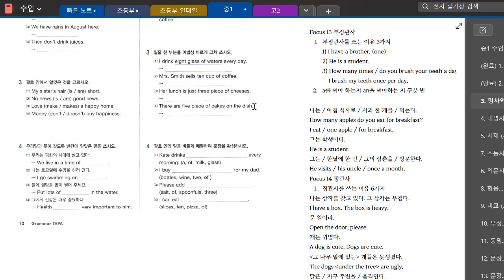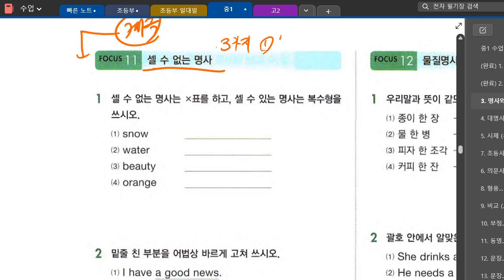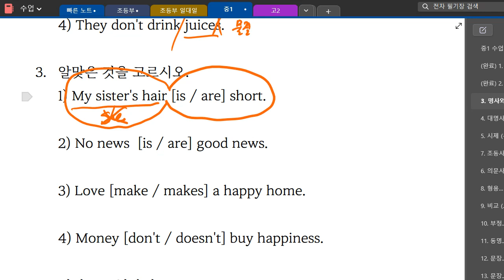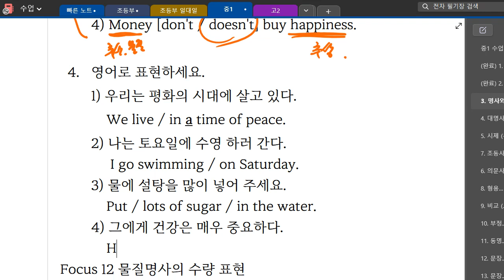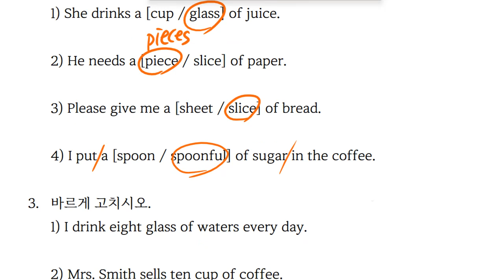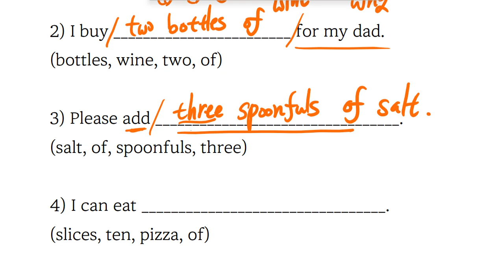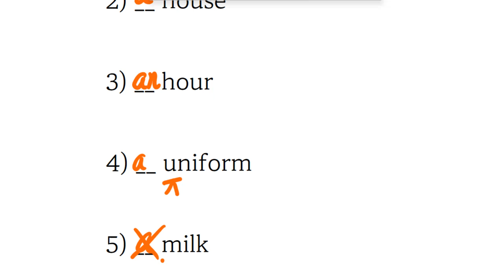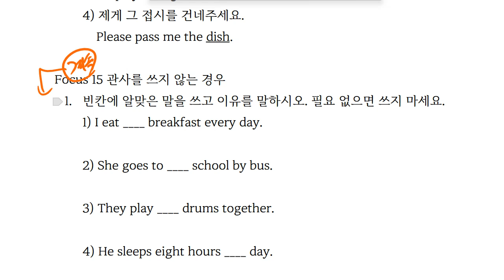중1 2023 04 28 17 01 58 62 문법 명사와 관사